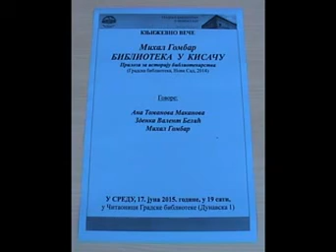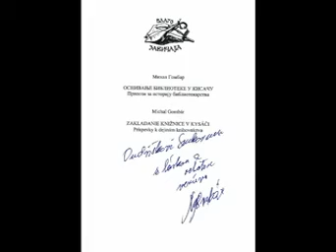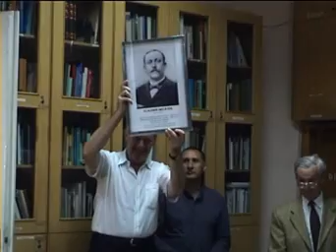Kysáč - Michal Gombár 2015 promocia knihy